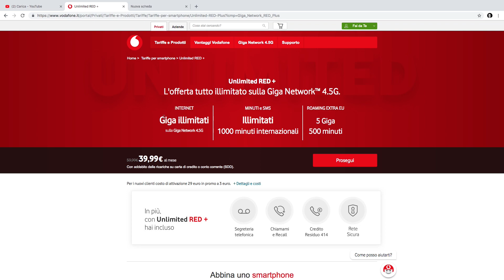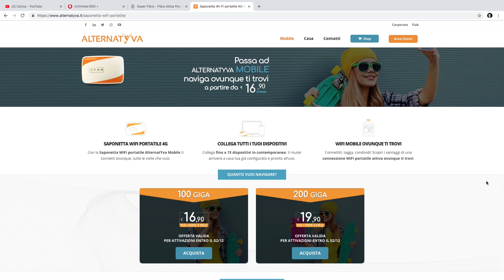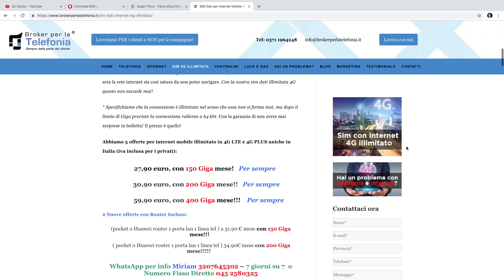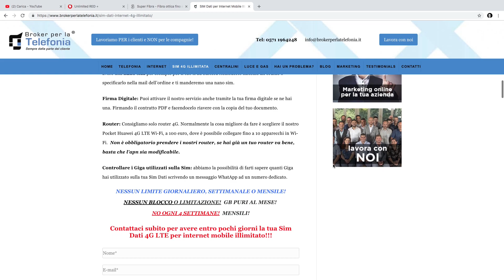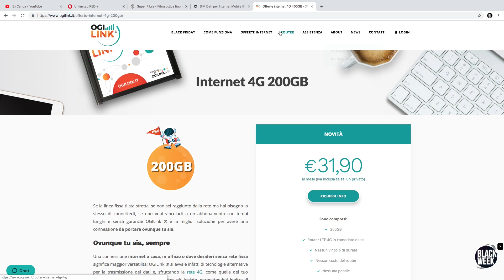Come avere GIGA ILLIMITATI!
Non tutti sono raggiunti da connessioni super veloci, per molti la fibra ottica è ancora un miraggio. Ecco dunque alcune alternative per avere internet veloce a casa sfruttando la rete 4G.

➔ PROVA GRATIS AMAZON PRIME
➔ UN MESE DI MUSICA GRATIS CON AMAZON MUSIC
➔ 30 GIORNI CON PRIME VIDEO
➔ OFFERTE DEL GIORNO SU AMAZON

COSA UTILIZZO PER I MIEI VIDEO:
Canon EOS M100
Microfono Lavalier

Se non espressamente indicato, tutti i marchi appartengono ai rispettivi proprietari e sono stati utilizzati a titolo informativo.